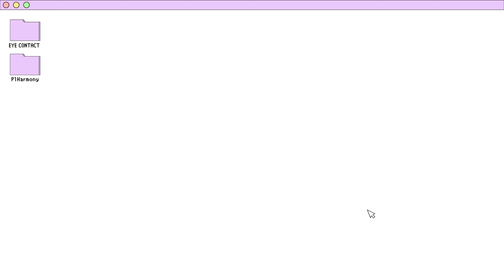[4K] P1Harmony EYE CONTACT CAM :: 피원하모니 아이컨택캠 @ MUSIC BANK